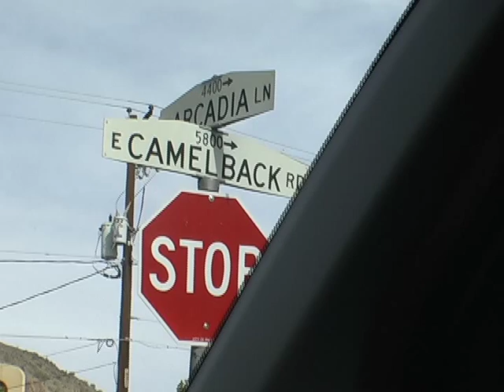Random Saturday Foraging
Episode 5, in which Cheryl loses her nerve.